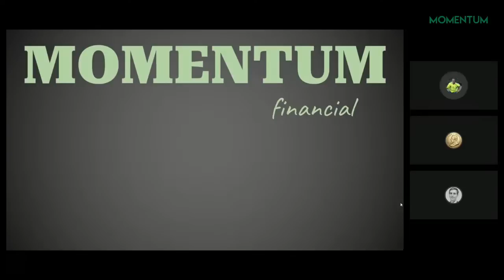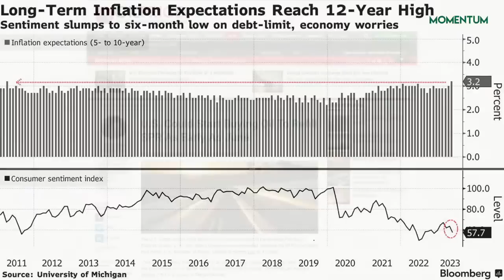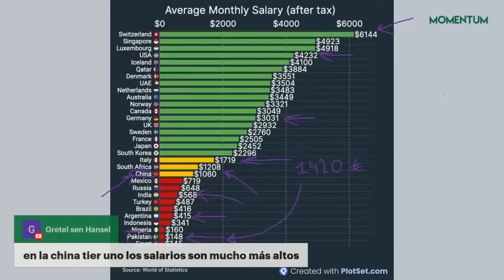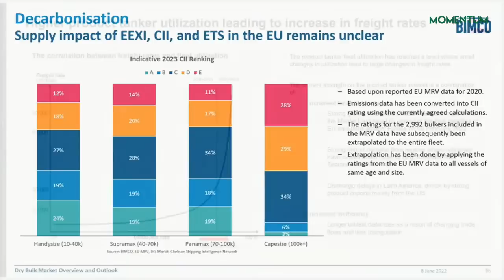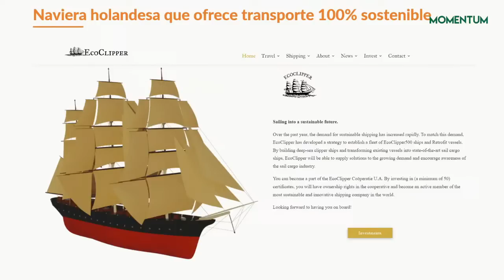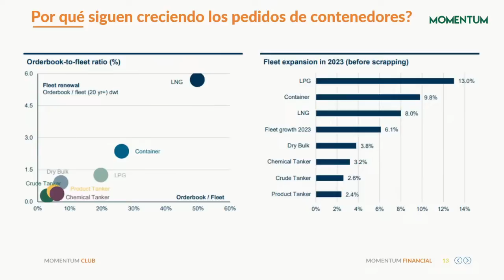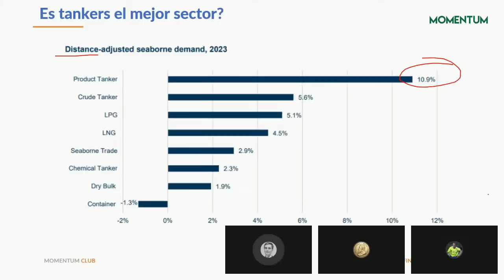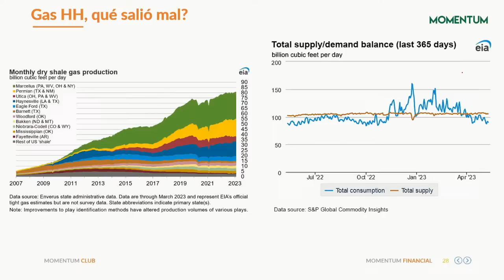Actualidad del SHIPPING en 2023 | Tankers y Dry Bulkers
La ECONOMÍA está cada vez más DÉBIL y hay nuevos datos que lo indican, tampoco China parece ser inmune al debilitamiento económico global.
Hoy a parte de la ActualidaC traemos un ESPECIAL SHIPPING, dónde Raúl y Arcadio Martínez más conocido como Tatín van a repasar la situación actual del sector del SHIPPING, en especial de TANKERS y BULKERS.

También puedes encontrarnos en:
Ivoox
Apple Podcasts

00:00:00 Nueva BSO Momentum by Oscar Araujo
00:04:22 Presentación
00:10:18 Actualidad Financiera con el Sr Ciprés
01:28:16 Raúl analiza el sector de Drybulk
02:07:42 Sector Containers con Tatín
02:43:20 Hablemos de TANKERS
03:32:40 El Gas Natural en USA ¿Error de inversión?